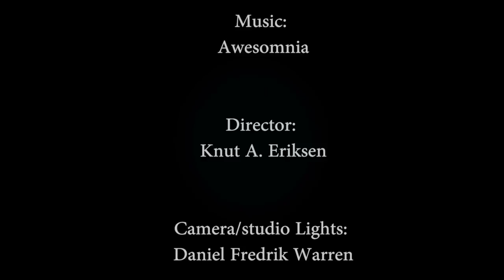AWESOMNIA- Flexer med Rastafletter (Official music video)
THE TUNE "Flexer med rastafletter"

Produced by Nick «Renicholas Skillz» Hatch
Lyrics by Maria "LOTUS" Karlsen
Mastering by Wim Bult

AWESOMNIA
Vocals/Co-Producer – Maria "LOTUS" Karlsen
Producer and drums– Nick «Renicholas Skillz» Hatch
Beatbox/Vocals/Co-producer – BEATUR

PRODUCTION TEAM
Camera & lights: Warren Films
Animations, director, and post- production: KAE Entertainment
Grading: Vidar Hakon Gislason
Produced by Nabunya Promotions
Executive producers: AWESOMNIA

CHOREOGRAPHY :
Mia Valentina and Daniel M.Sarr    (CRE8)

DANCERS (CRE8)
Amalie Eggen
Aida Frusan
Mia Valentina
Marikken H.B
Daniel M.Sarr
Dag Rune Sjøli
Nikolai Nypan
Ronald Belaza

- Don Martin
- Alando Bernad
- Tiffany Tylor
- Ndi Adahada
- Khalid Salih Younis
- Thomas Prestø Talawa
- Felipe «Fela» Orellana
- Angelen Chebet Riseo-Ring
- Tiva Ray-Jones
- Karine Haugseth